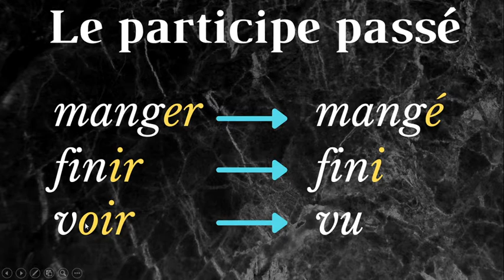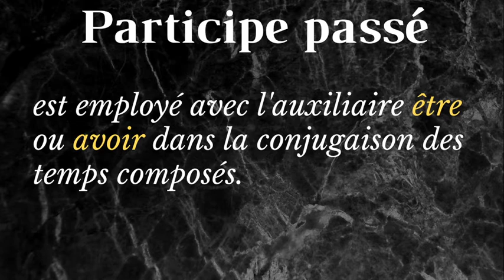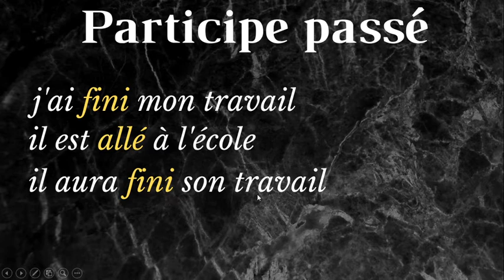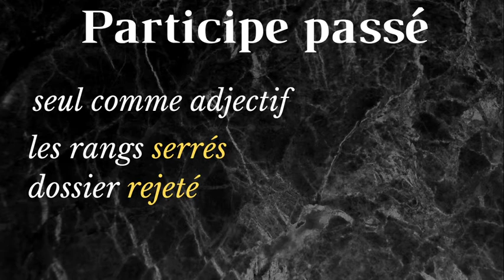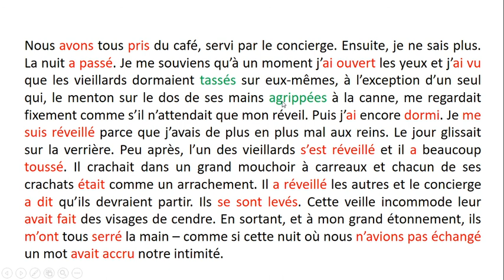وكيف يستعمل Le participe passé ماهو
كيف اتعلم اللغة الفرنسية من البداية الى الأحتراف
 أفضل طريقة لتعلم اللغة الفرنسية من الصفر للمبتدئين بصوت وصورة
 أفضل مجموعة دروس أو كورسات لتعلم اللغة الفرنسية بالصوت والصورة